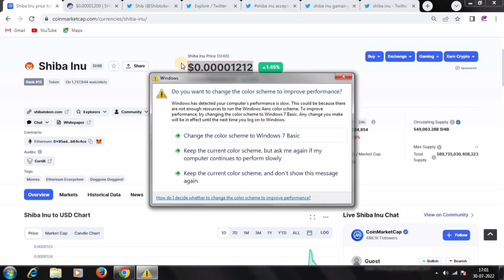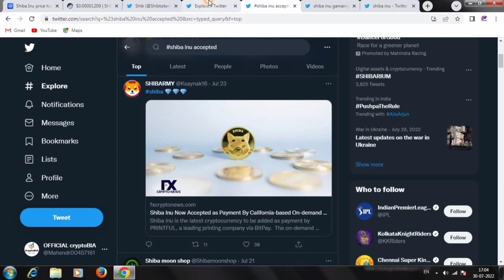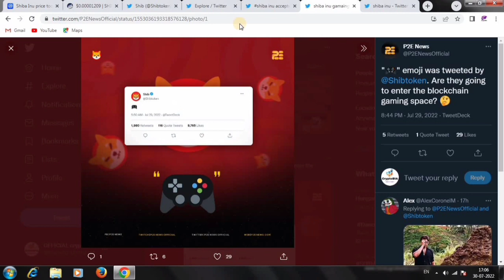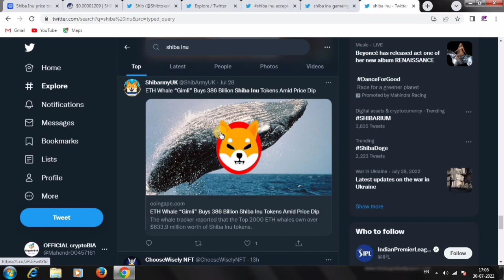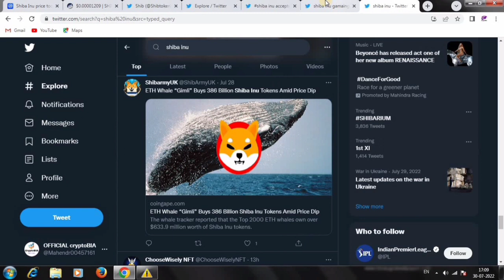मैंने खरीदें 10 Million Shiba Inu तो करोड़पति? | Shiba Inu coin Prediction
🗣️Your Query -

shiba inu coin news future
shiba inu update today Hindi
Shiba Inu coin update news